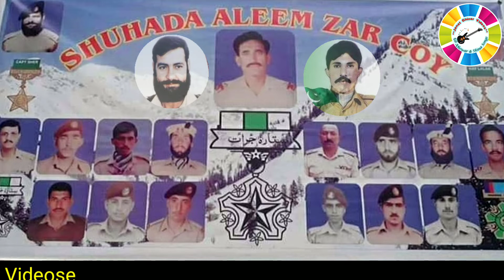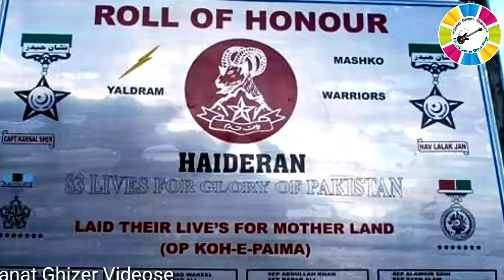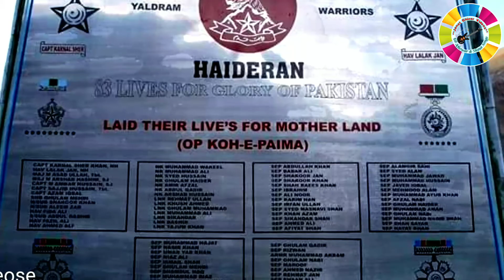Janat_Ghizer_Videos Ay Arz-e-Watan /khowar Marsia Lalik Jan Shaheed/lyrics Sardar Azam/imtiaz Ahmed